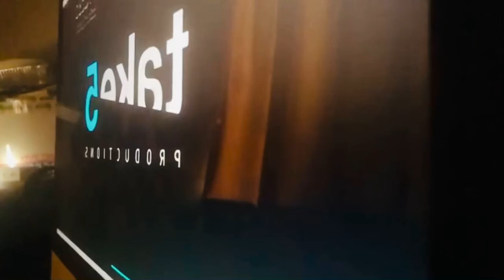December 1, 2021